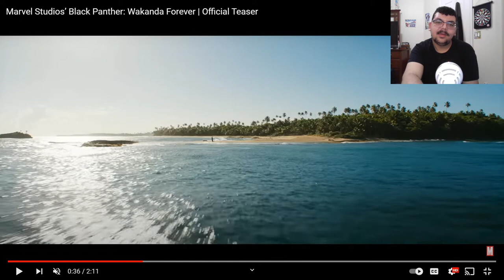Black Panther: Wakanda Forever Teaser Trailer Review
Does Namor flood Wakanda?